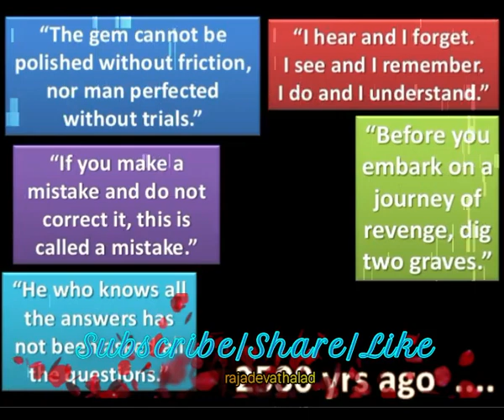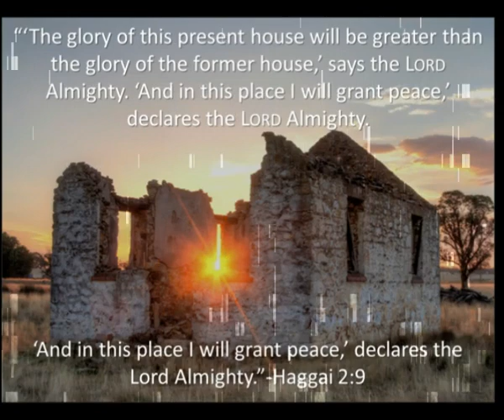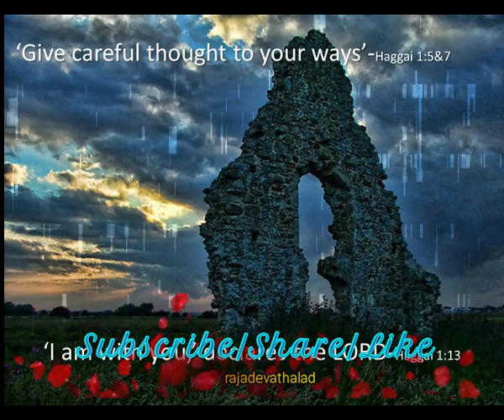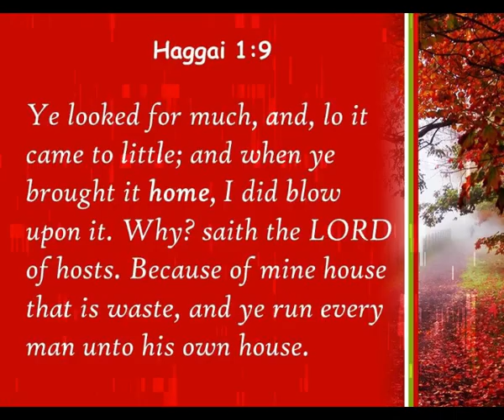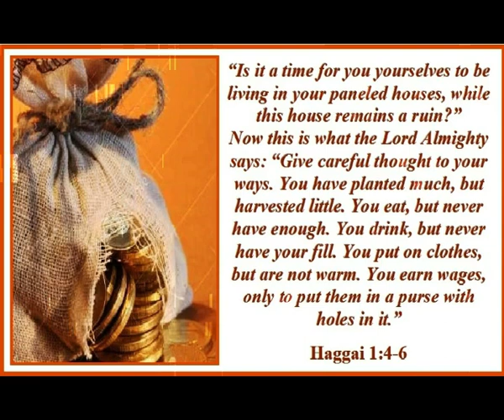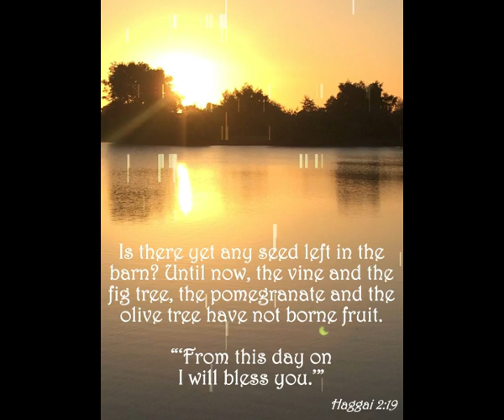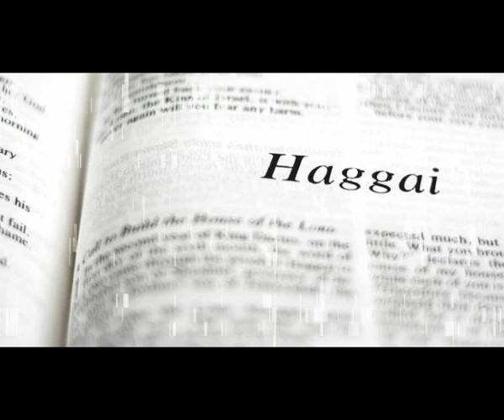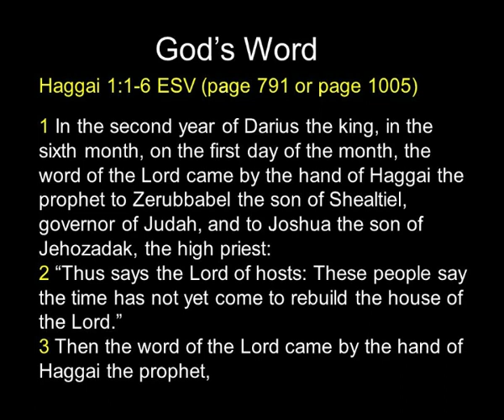హగ్గయి || Haggai || Zac Poonen Telugu Christian Messages